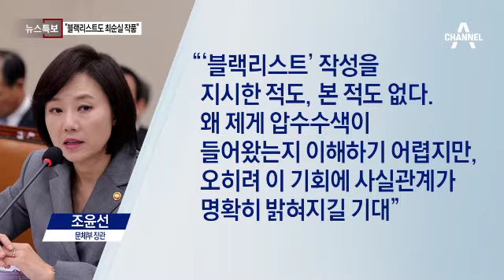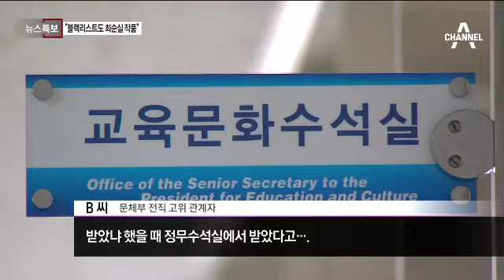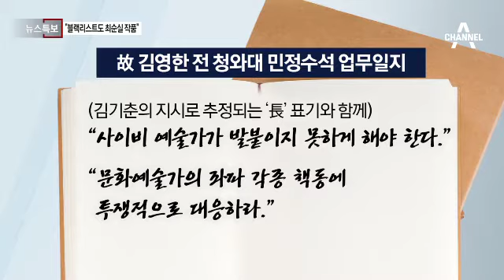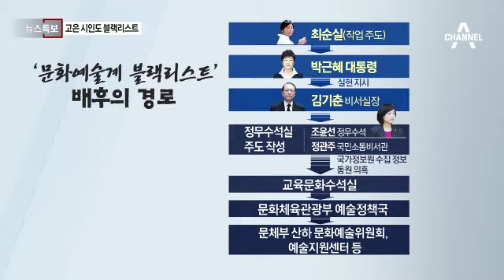“블랙리스트도 최순실 작품”…고은 시인도 블랙리스트